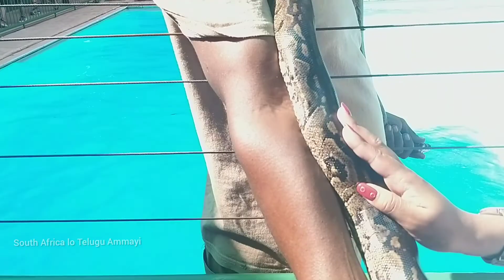Snake and Seal show in Hartbeespoort |ఈ Show లో Seal భలే చేసింది| South Africa Telugu vlog | Harties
The Snake and Animal park has the most interesting Snake and Seal show held on Public Holidays, School Holidays and weekends at 12H00 and 15H00. It is a show not to be missed.

Animal Park Entry fee and Website details

Entry Fee :
R 130 per Adult
R 60 per child between the ages of 3-12
Seal Show entry free